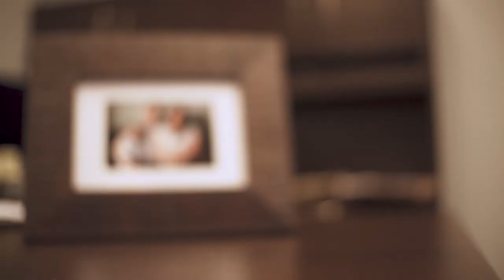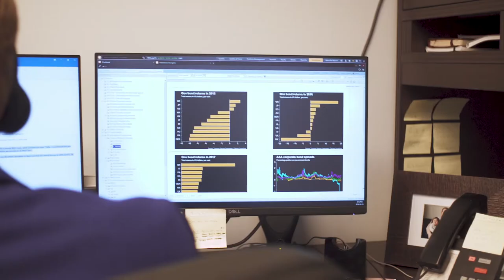Manulife Securities | Adam McHenry CFA